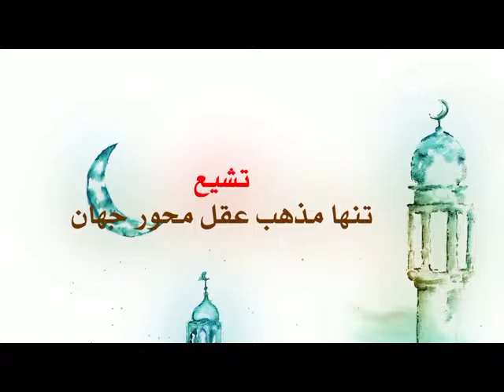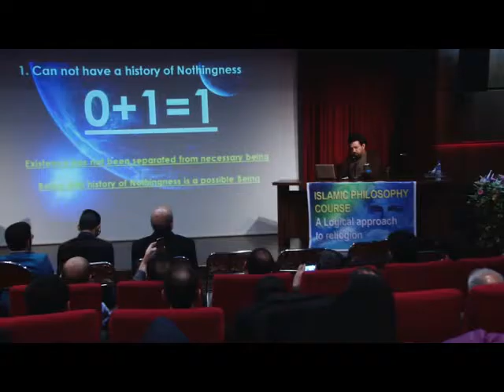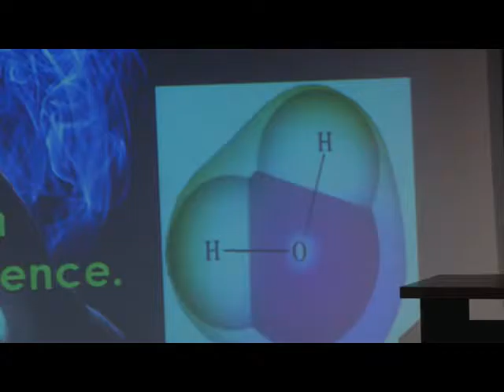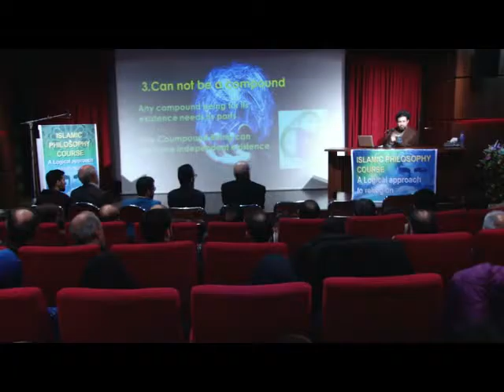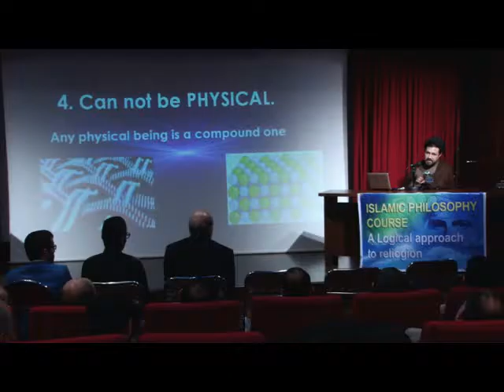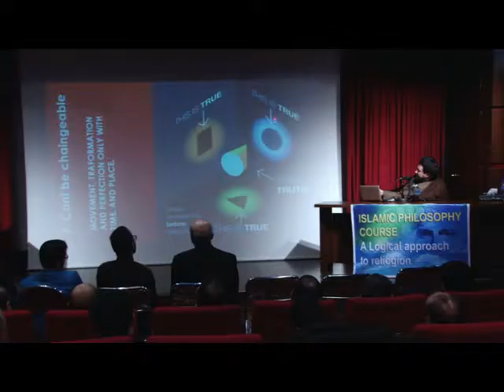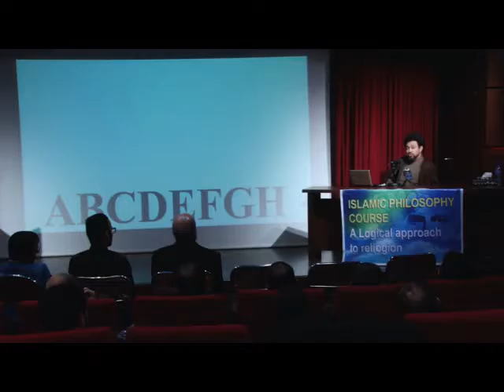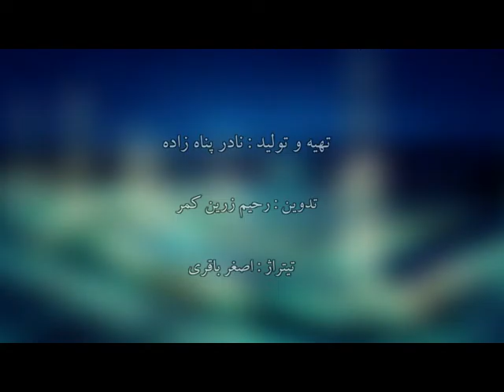Philosophy of Islam - Part 5- Seyed Abdullah Hoseini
Philosophy of Islam
A logical approach to the basic of Islam
Series of lectures by Seyed Abdullah Hoseini
Lecture at the University of Tehran